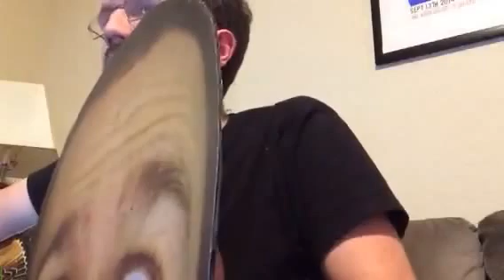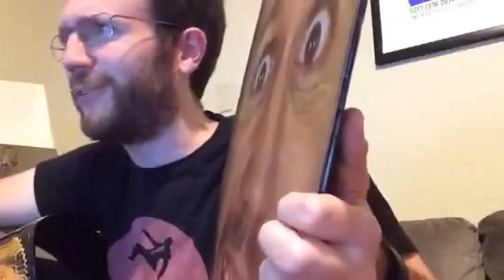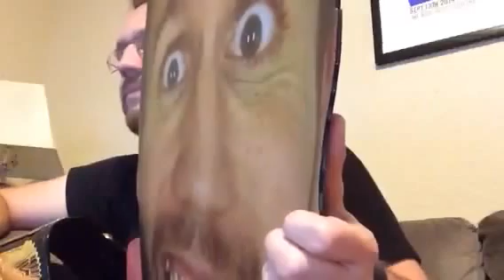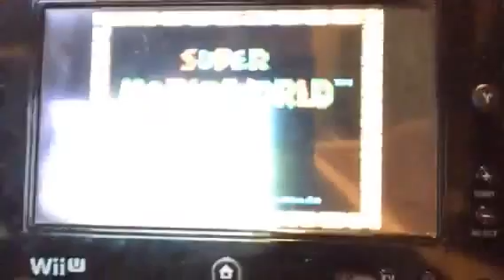Dan Ryckert - Eating Taco Bell and laughing at Patrick Klepek losing it. [Periscope] (10/14/2015)